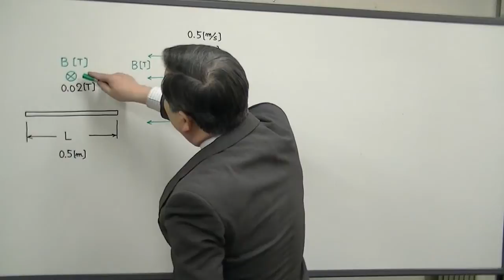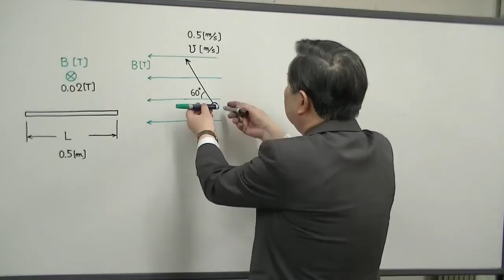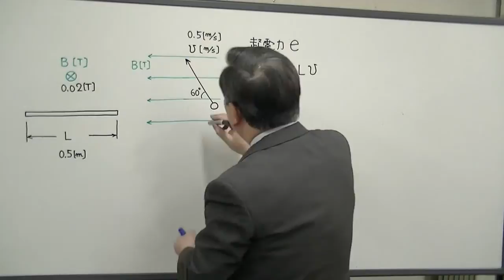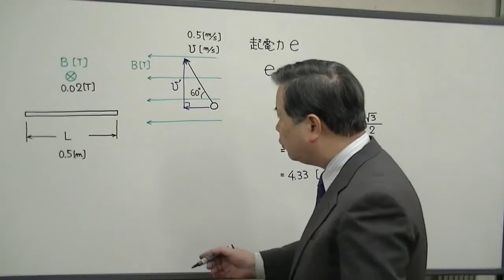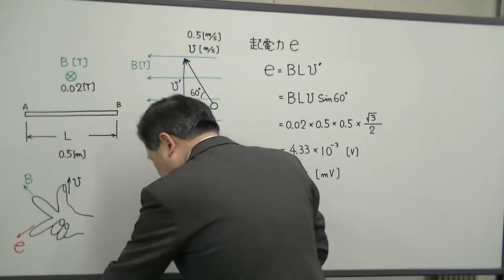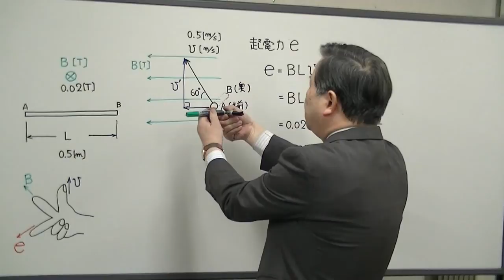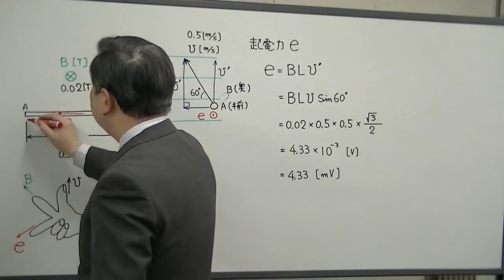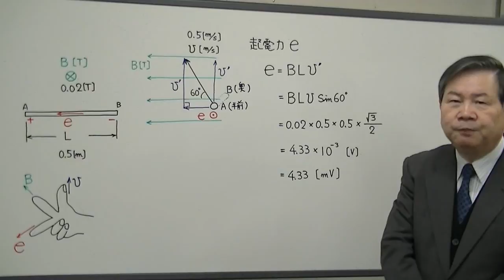電験3種 合格の近道 理論（H16-3）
【科目】磁気（平等磁界中で直線導線を斜めに移動させたときの起電力を求める）